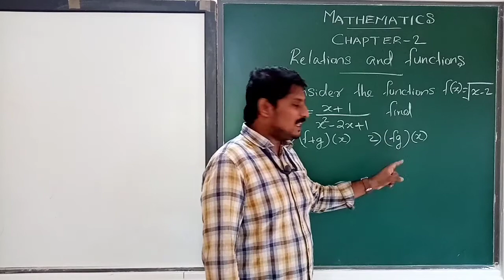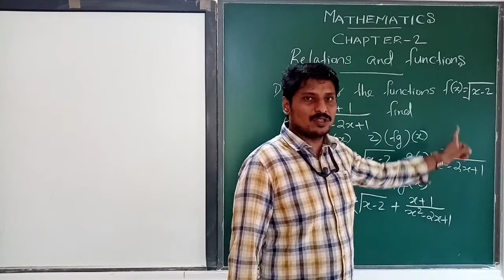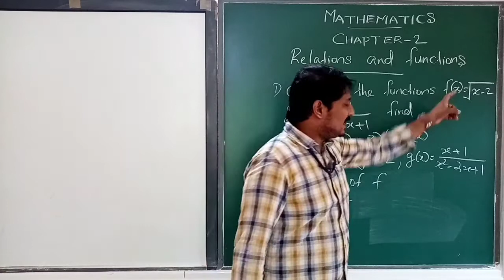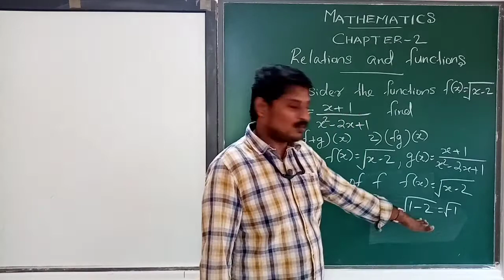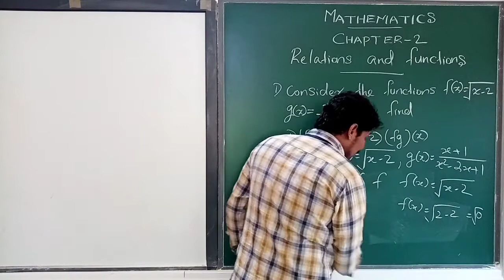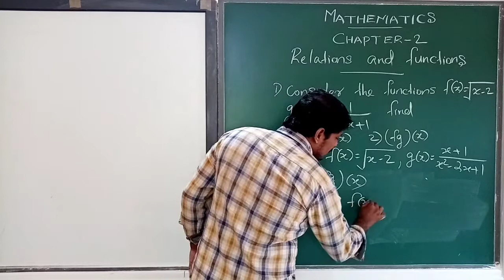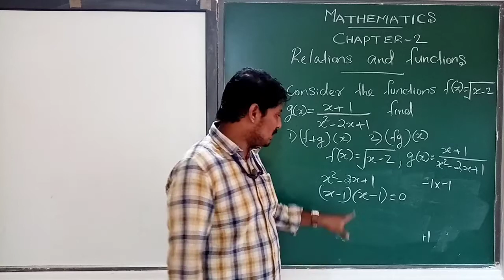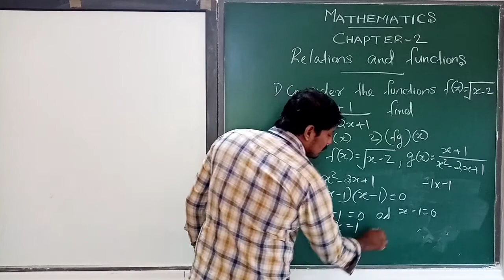pluse one, Relations and functions, find (f+g) (x)